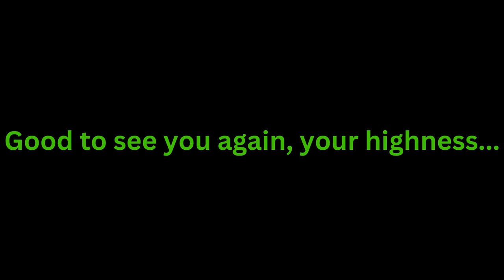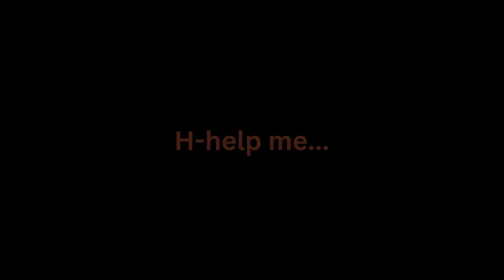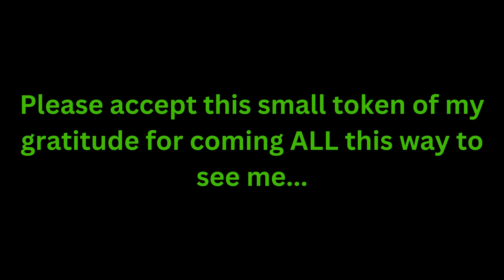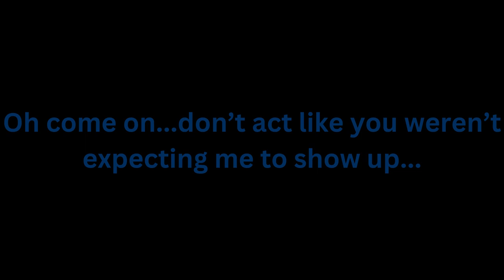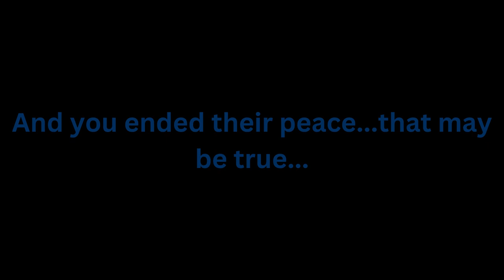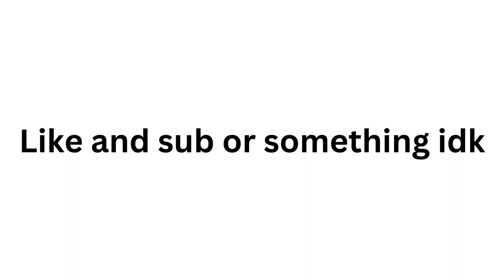Familiar Foes (The Fighters but it's BSSNV2947)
Original Song: @NominalDingus
Xanthortar (Apple Mortar) as Xanthus
Melon-Pult as Tails
Fume-Shroom as Knuckles
Mega Gatling Pea as Dr. Robotnik
Rare Maw as Metal Sonic
Peashooter as BF
Bonk Choy as Pico
Majin Apple Mortar as Majin Sonic